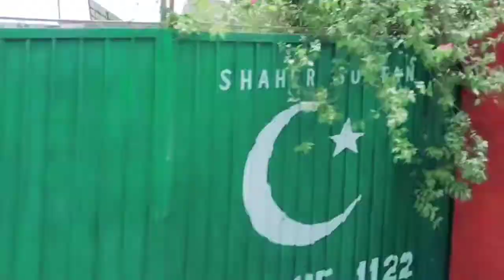Sariki vlogs Abubakar Vlogs Khobsorat video Mila Shar sultan da video